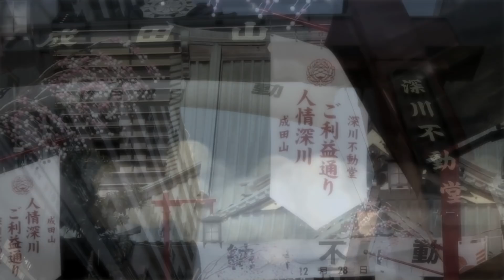川中美幸 / 深川浪花物語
もず唱平 作詞家生活50周年記念作品。川中美幸が歌う、人情と粋の世界。
浪花生まれの訳あり女を、優しく受け入れてくれる下町・深川。頑なだった女の心も人情にときほぐされてゆく…。
もず唱平が描く下町の人情物語を、聖川 湧の優しく親しみやすいメロディが包み込みます。
川中美幸が歌で物語をみずみずしく表現した会心作！

シングル「深川浪花物語」
2018年1月31日 発売
TECA-13816 / シングルCD

－収録内容－
01. 深川浪花物語
作詞 もず唱平 / 作曲 聖川 湧 / 編曲 伊戸のりお

02. いなか侍

03. 深川浪花物語（オリジナル・カラオケ）
04. 深川浪花物語（メロ入りカラオケ）
05. いなか侍（オリジナル・カラオケ）

2018年1月31日 発売
TECA-15817 / シングルCD＋DVD

－収録内容－
01. 深川浪花物語
02. いなか侍
03. 深川浪花物語（オリジナル・カラオケ）
04. 深川浪花物語（メロ入りカラオケ）
05. いなか侍（オリジナル・カラオケ）
06. 深川浪花物語 ミュージックビデオ